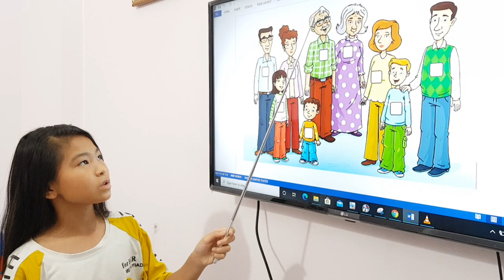FF2 Starter 20200704 1